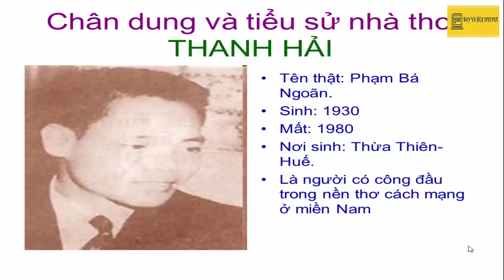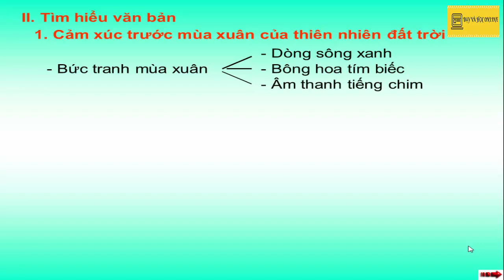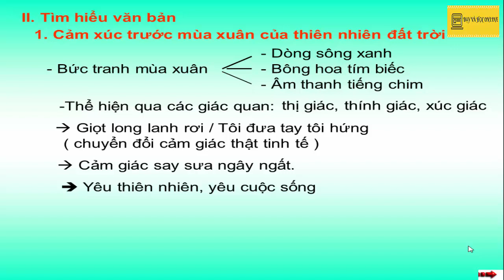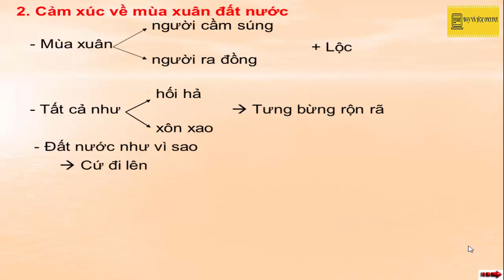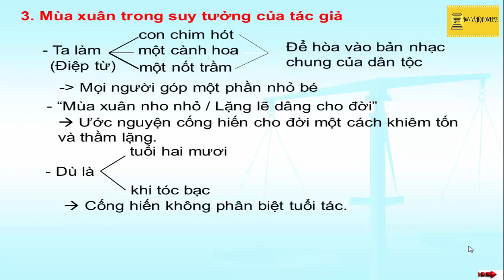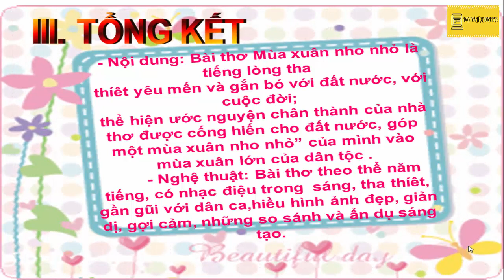Mùa xuân nho nhỏ (Ngữ văn 9)